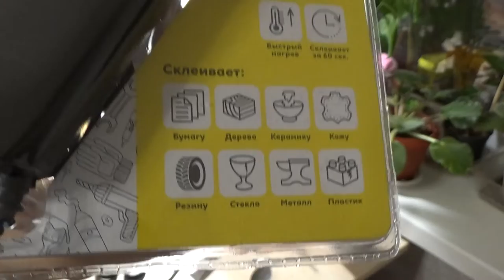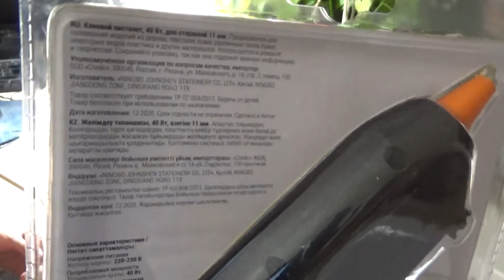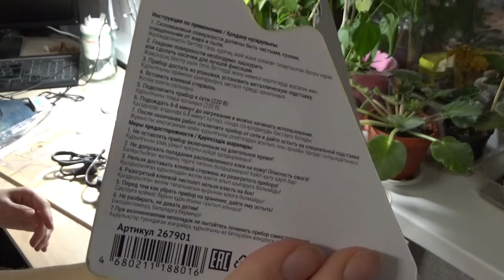Art Manij VLOG Работаю впервые ✂📌с клеевым пистолетом + обзор